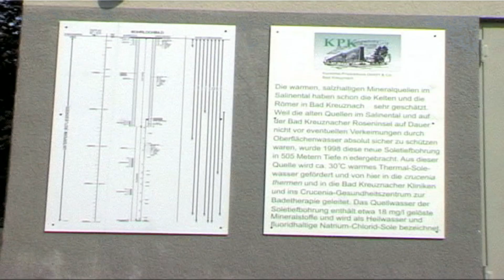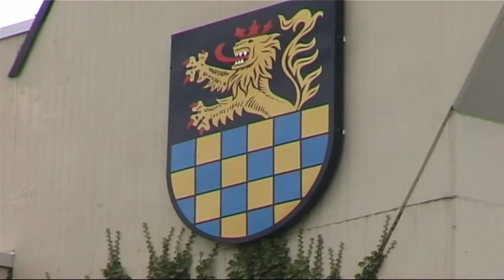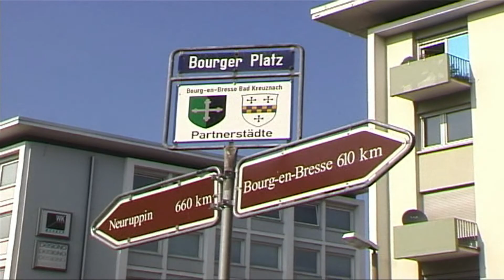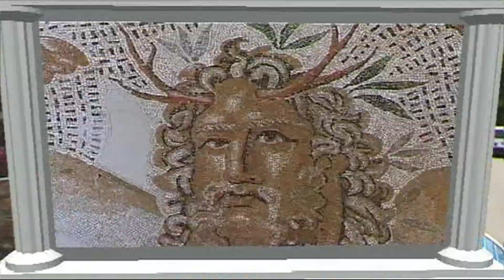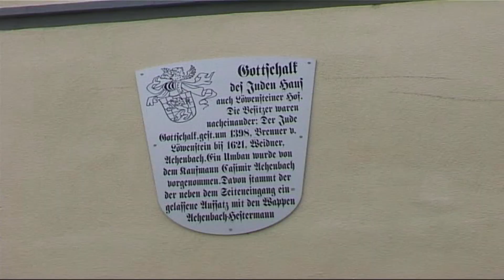A tours of Bad Kreuznach 2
A tours of Bad Kreuznach in the Crucenia Express
                             " BLAUER KLAUS"
narreted by REGTNALD SMITH
Copyright: Text , Klaus Kahlstadt Bad Kreuznach
Image: Kurt-W, Drews CRUCENIA FILMKONTOR